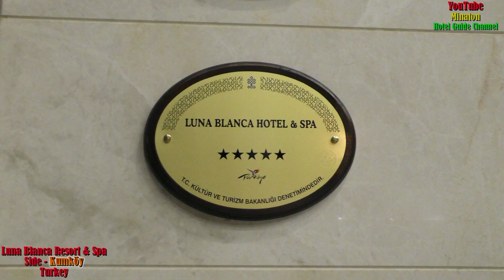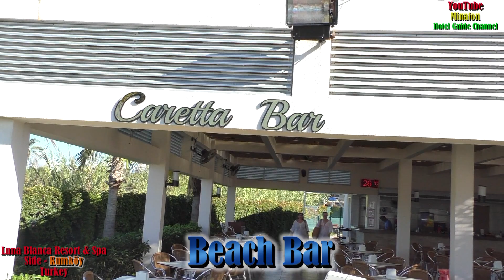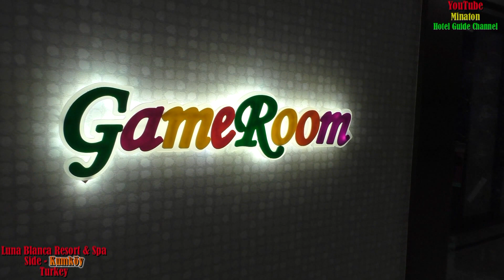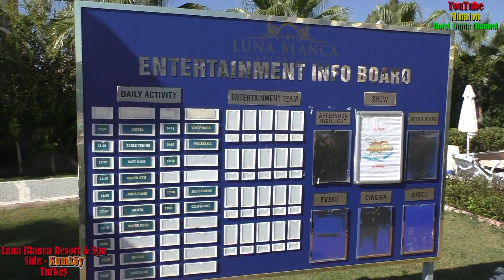🇹🇷5 ★★★★★Luna Blanca Resort & Spa - Ultra all inclusive - Complette Presentation # Kumköy Turkey HD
🇹🇷5 ★★★★★Luna Blanca 5 Star- Ultra all inclusive - Complette Presentation. Das Hotel befindet sich in Side - Kumköy.   Gema frei Musik von Youtube Video Tools.
Natürlich ist das Hotel nicht Perfekt. Es gibt einige ärgerliche Kleinigkeiten.
Bei unseren Türkei Reisen, war es bis jetzt das beste Hotel. Eine klare Weiterempfehlung. Das Zweitbeste war das Hotel SEASHELL RESORT & SPA,
1km weiter Richtung Evrenseki. Über die Kommentare, könnt Ihr mir gerne Fragen über das Hotel stellen.